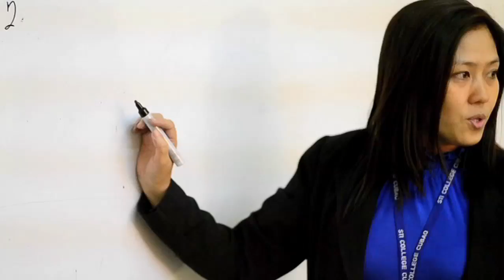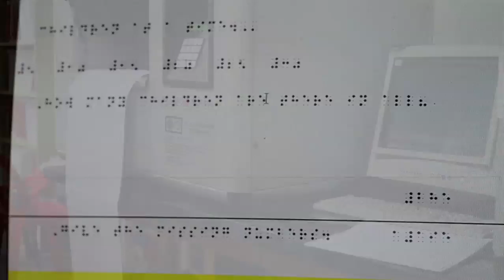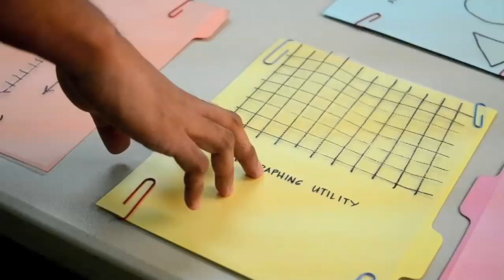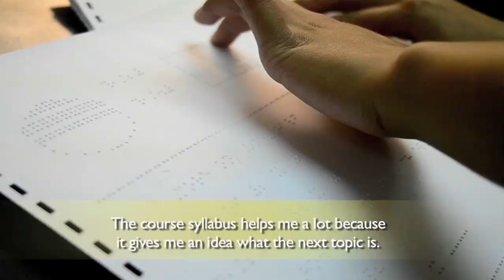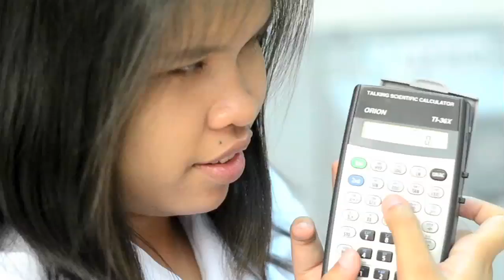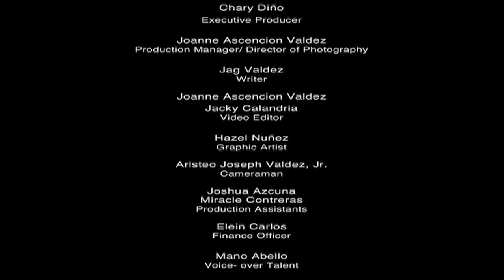Teaching strategies for blind students